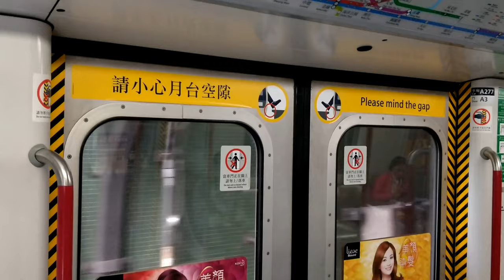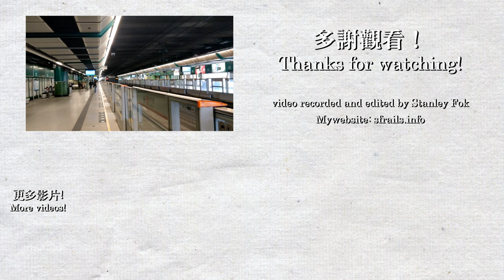【🚉車站短攝】葵芳站 Kwai Fong - 港鐵荃灣綫 (M-train)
網站更新至0.10.1，新增了更多鐵路圖片和遊戲截圖！

錄製日期為2019年1月9日及2月2日。
與葵興站相似，但附近有數個大型商場，人流明顯比葵興站多。